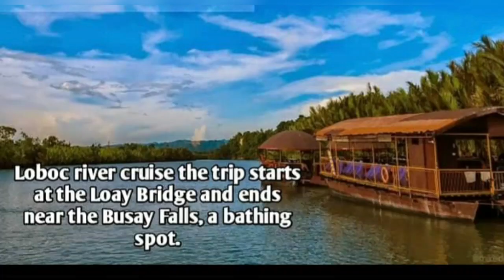Bohol water falls And Springs / Chixsy lady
Chixsy lady#Bohol tourist spot.
travel in Bohol